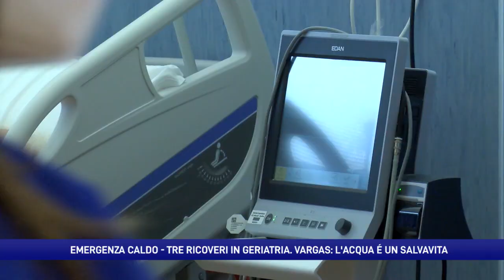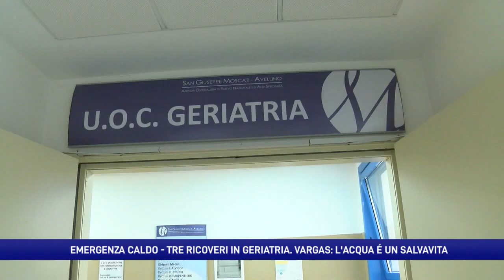Tre anziani disidratati in gravi condizioni, continua l'emergenza caldo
Tre anziani arrivano in gravi condizioni al “Moscati” di Avellino. Ricoverati per disidratazione. Il primario di geriatria, Nicola Vargas: “Bere molto: l’acqua è un salvavita insieme a pasti freschi e leggeri”